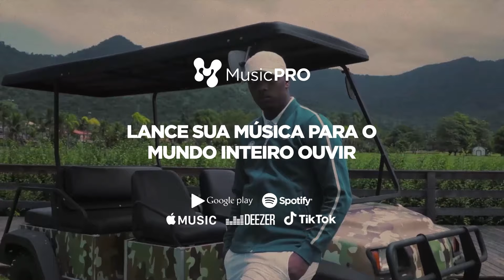(JOGOU NA CARA 🔥🔥) GURI (SP) X DEVILZINHA - BATALHA DO COLISEU - EDIÇÃO 174